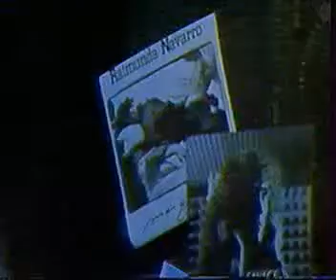Raimunda Navarro - Jesahel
Raimunda Navarro - Jesahel on (Live @ sa TV)